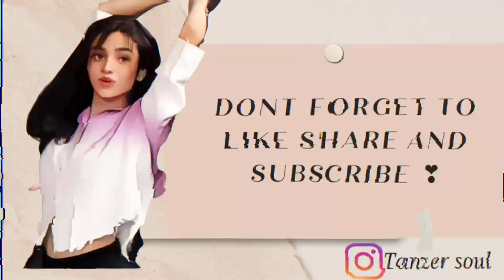Tum Kya Mile | Tanzer Soul | Bollywood Dance💃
In this video , I’ll show you Tum Kya Mile | Arjit And Shreya | Tanzer soul ❣️ l. Tumkyamile youtube . Enjoy !

Thank You , Keep Supporting , Please ❗️